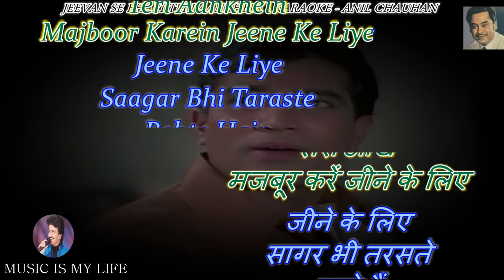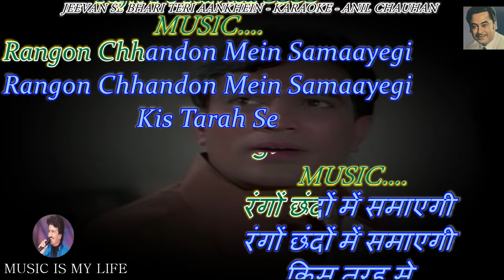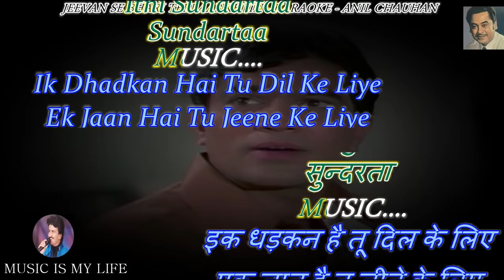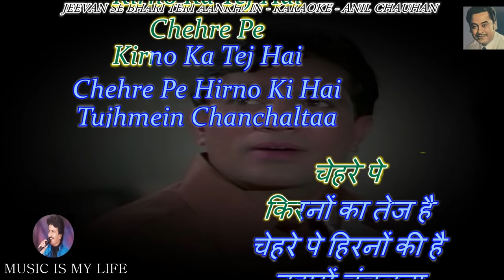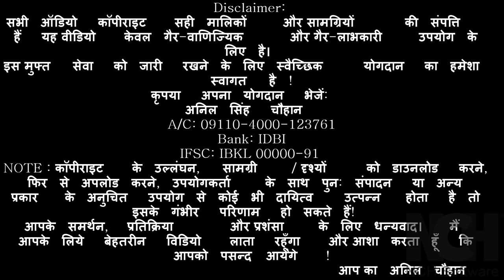Jeevan Se Bhari Teri Aankhein Karaoke With Scrolling Lyrics Eng. & हिंदी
Please send your contributions to:
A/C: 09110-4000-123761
Bank: IDBI
IFSC: IBKL 00000-91
कृपया अपना योगदान भेजें:
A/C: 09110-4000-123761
Bank: IDBI
IFSC: IBKL 00000-91
SINGER : KISHORE DA
LYRICS  : INDEEVAR
MOVIE   : SAFAR ( 1970 )